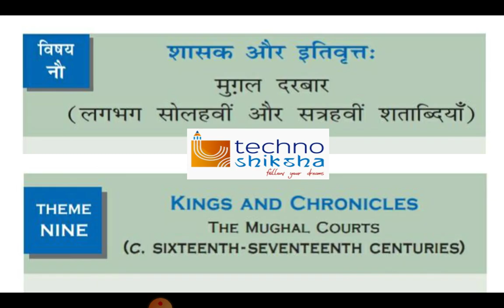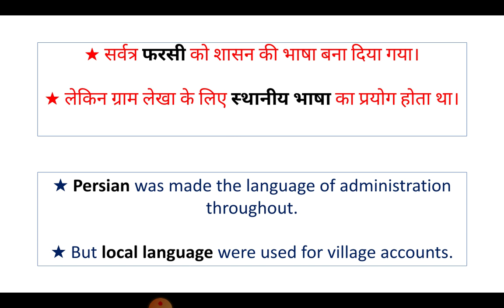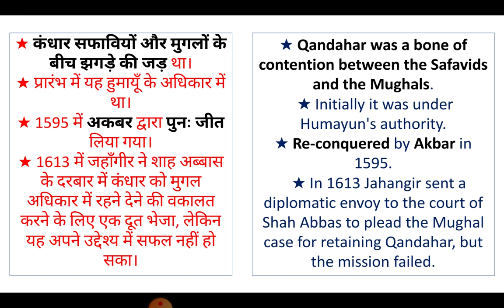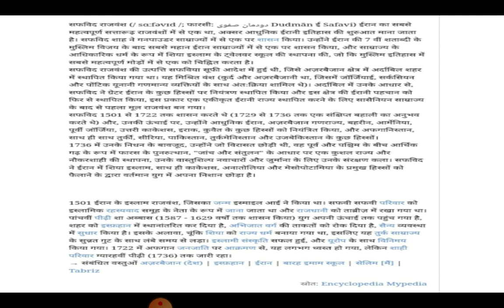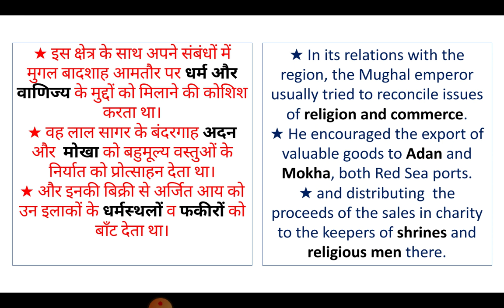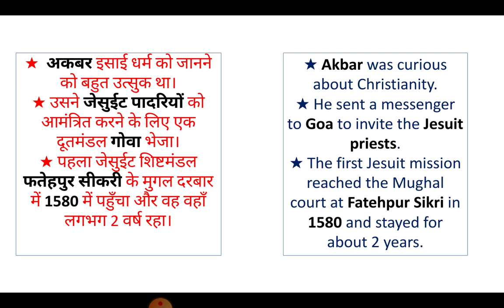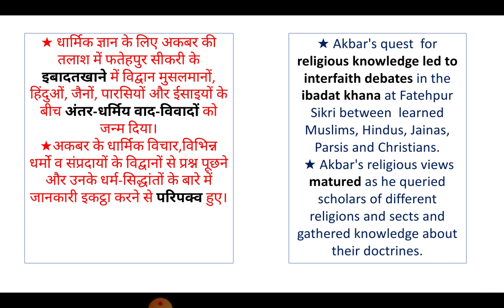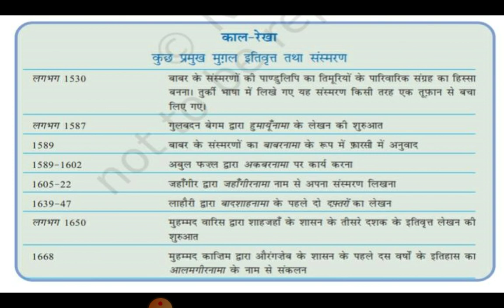CLASS-12 HISTORY | CH-9 | KINGS AND CHRONICLES THE MUGHAL COURTS | मुगल दरबार, PART 5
hello students,
Is video mai ham class 12 ka chapter 9 padhenge
KINGS AND CHRONICLES THE MUGHAL COURTS

Ummid hai apko video pasand ayegi.

link of previous competition class videos

Link of time and distance, train and boat play list

link of time and work play list

link of calendar reasoning play list

Link of number system play list

technoshiksha

history, ncert new pattern
class 12 history, class 11 history